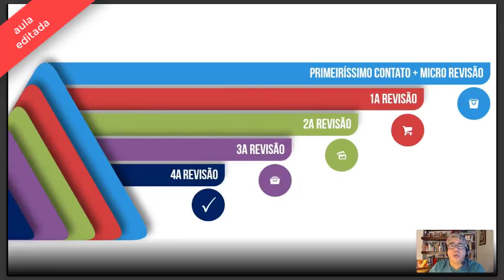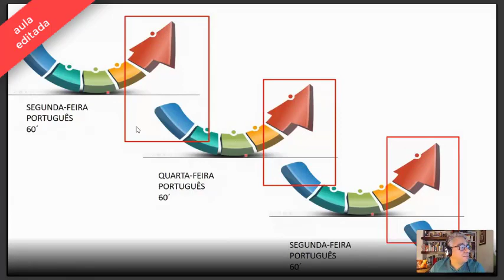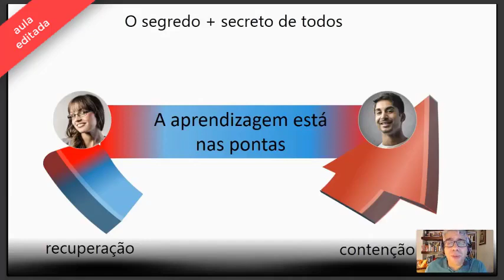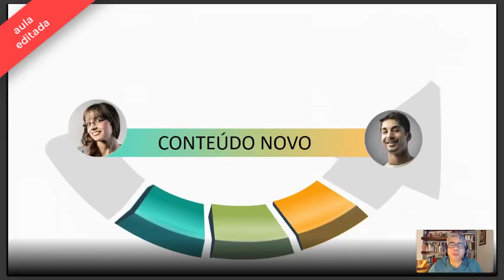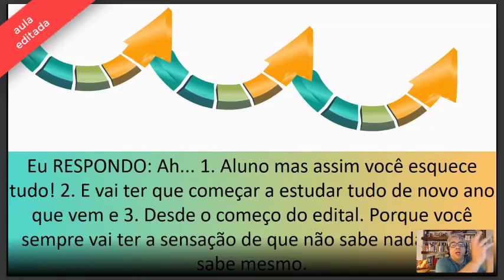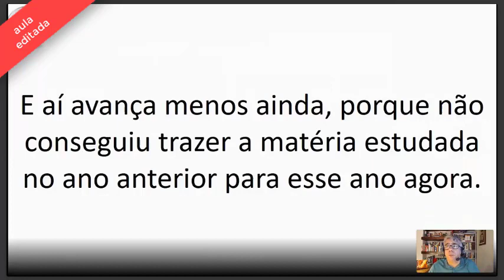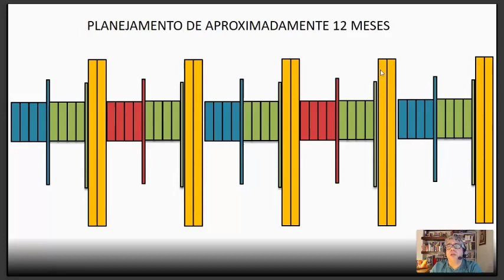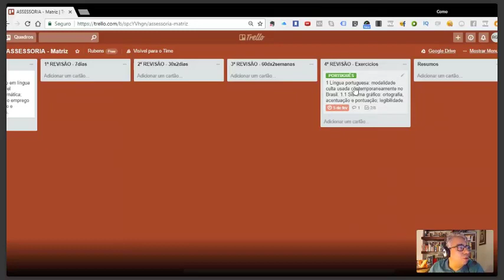AULA AO VIVO SOBRE REVISÃO DOS ESTUDOS -